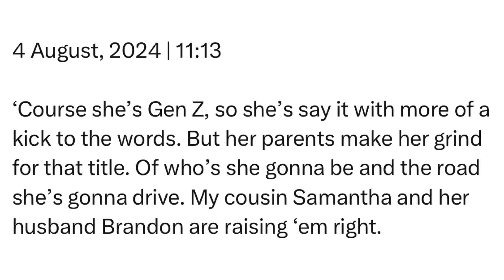Sunday | 4 August, 2024 | 11:13